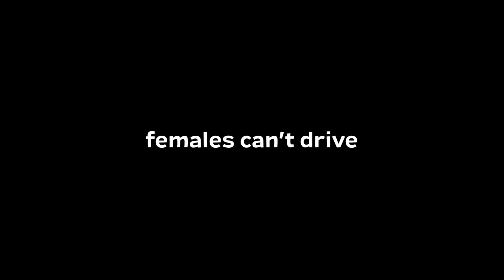Call of Duty Bullsh!ttery (final) | uninstalled this game 🙄😠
heh it's September

💣【Ｆｅａｔｕｒｅｄ】
Crip The Shroom
Mac
VoidIsGaming
Sif
Captain J Kush
Gritty The God